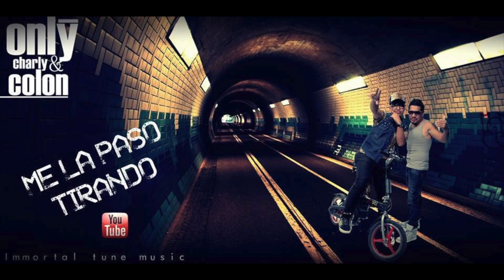ME LA PASO TIRANDO by ONLYCHARLY & EL COLON Prod IMMORTAL TUNE MUSIC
Canal Oficial
IMMORTAL TUNE MUSIC
me-la-paso-tirando
Temas Musicales